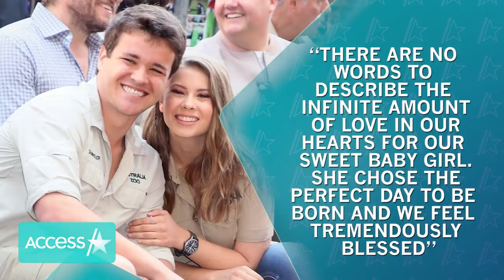Bindi Irwin Gives Birth To First Child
Bindi Irwin and Chandler Powell have a lot to celebrate! The wildlife warrior announced on Instagram that they welcomed their first child, a baby girl , on March 25th who weighed in at 7lbs, 7 ounces and was 20 inches long. “Celebrating the two loves of my life. Happy first wedding anniversary to my sweetheart husband and day of birth to our beautiful daughter. Grace Warrior Irwin Powell. Our graceful warrior is the most beautiful light,” the caption reads in part.